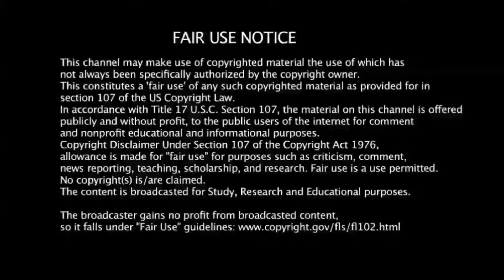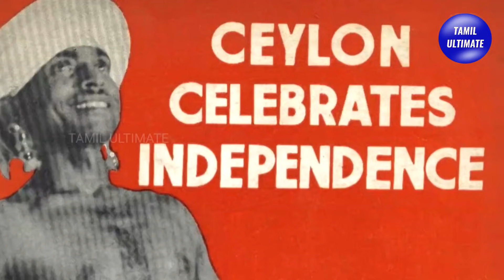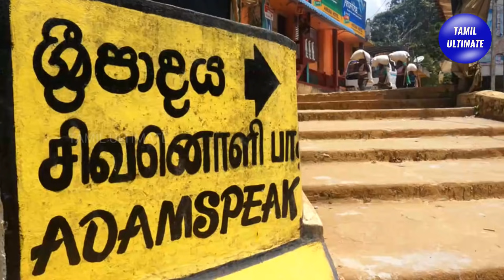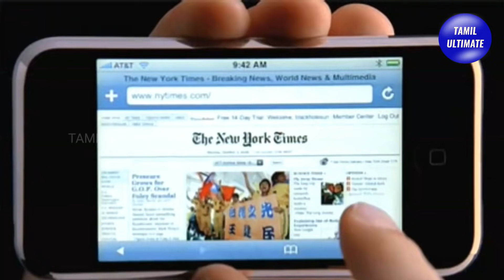இலங்கை பற்றிய பிரம்மிக்கவைக்கும் இந்த உண்மைகள் உங்களுக்கு தெரியுமா?! | Facts about Sri Lanka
இலங்கை பற்றிய பிரம்மிக்கவைக்கும் உண்மைகள் | Facts about Sri Lanka | tamil ultimate